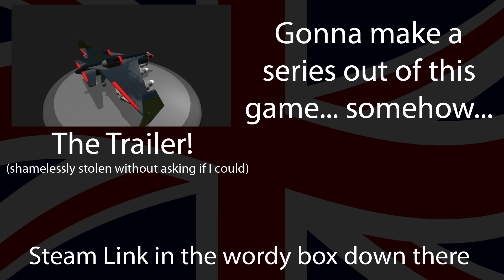MrBananaCoffee Plays - SimplePlanes - It's a game about planes (duh)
Not sponsored, I just attempted to (and failed) at making an interesting looking video, then gave up and went to make a different, probably more interesting one, but this one'll do.